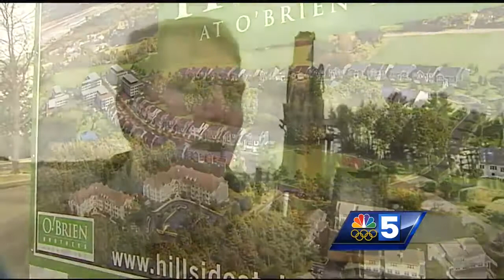New development under construction in South Burlington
Construction is now underway on phase one of a large new residential neighborhood in South Burlington, and units are expected to see high demand.